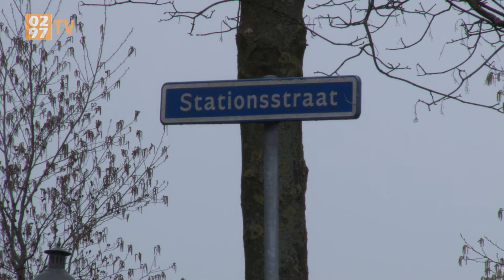Gaten in kademuur zetten Uithoorn niet onder water - 0297 TV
Bezorgde bewoners in Uithoorn merkten gaten op in de kademuur aan de Amstel en waren bang voor een lek. Dat bleek mee te vallen.